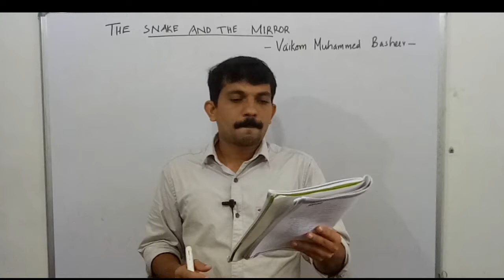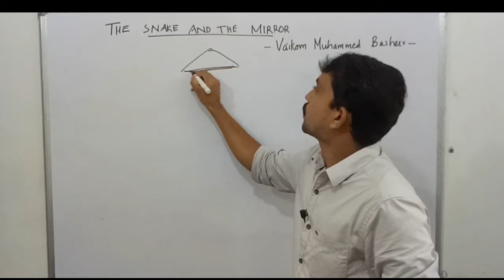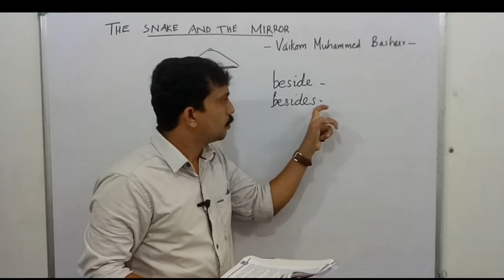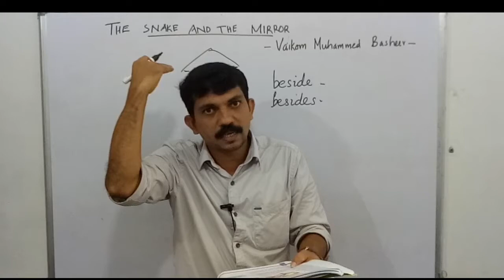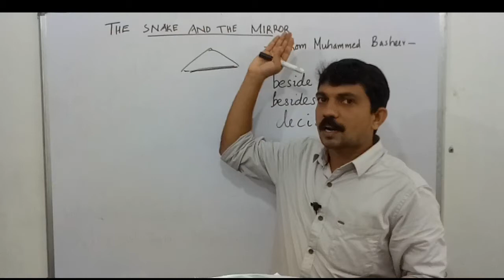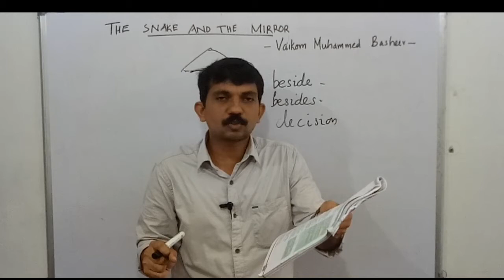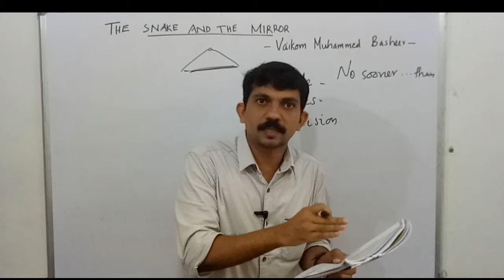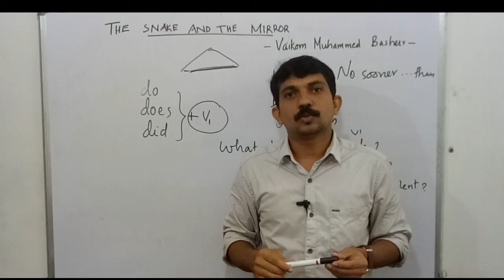SSLC ENGLISH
The snake and the mirror _ Part 1